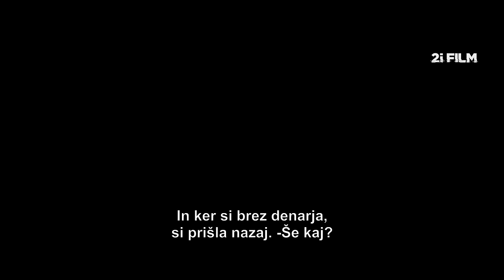Velikanka - trailer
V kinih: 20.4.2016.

Žanr: akcija, znanstvena fantastika, triler
Režiser: Nacho Vigalando
Vloge: Anne Hathaway, Jason Sudeikis, Dan Stevens

Ko Gloria izgubi svojo službo in jo hkrati fant vrže iz stanovanja, je prisiljena zapustiti svoje življenje v New Yorku in se vrniti v svoj rodni kraj. Ko na televizijskih novicah poročajo o velikanskem stvoru, ki uničuje mesto Seul v Južni Koreji, Goria počasi spoznava, da je na nek način povezana s tem oddaljenim fenomenom.